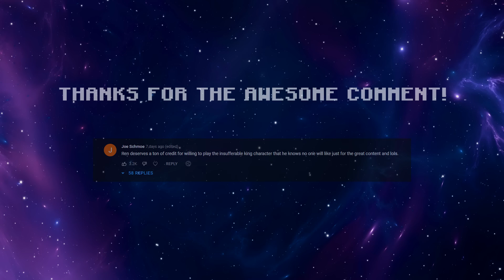THE PIE IS NIGH! | HermitCraft 9 | Ep 18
Minecraft Hermitcraft : Rendog and Bdoubleo100 meet each of the Knight's of Square Table in the King's most private of areas where they are assigned new tasks to battle against the SOUP Group before Rendog declares that all Hermits shalt eat only GIGAPIES™ from now on and forever more!

CREDITS:

GIGACORP™ Theme song by Jono
Artwork by @Sanastratus @Sevenchi
Animations by @laterrr_3d
Build team @OldmanLP85 @OrderOfLunar
Redstone team @Rialgar @Netstalker @MaseratiMan

Ren's Fan Server: server.dogcraft.net

Current Server Patch: Minecraft 1.19

Series info:
Welcome, Youtube Minecraft viewer, to Hermitcraft Season 9! I am a proud member of Hermitcraft, and this will be my sixth season on this amazing Minecraft SMP server!

Hermitcraft is a Minecraft SMP server featuring some of Youtube's best and most talented Minecrafters. The server is Minecraft Vanilla 1.19! This is the ninth season of Hermitcraft, and we will be living in a starter village with our fellow Hermits!

Sit back and relax with a tasty beverage and crunchy snack (a Minecraft Pumpkin Pie is recommended) and join me ReNDoG and the Cyberdog Nation in our sixth Season of Hermitcraft!

I own all distribution rights to the audio in this video. I also have the rights to make videos showing off the program Minecraft. This is stated as such: "You're free to do whatever you want with screenshots and videos of the game, but don't just rip art resources and pass them around, that's no fun."